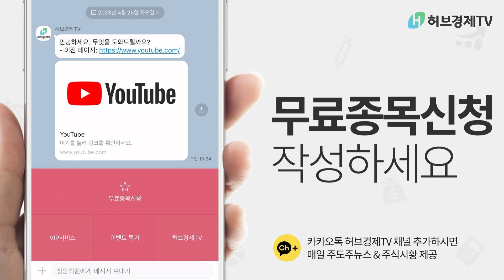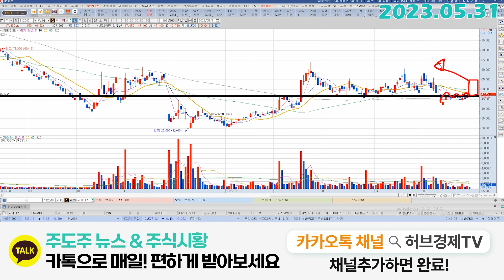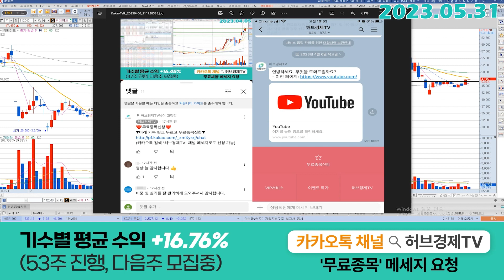위메이드 (112040) - 과연 여기에서 어떤 흐름이 나올까요?